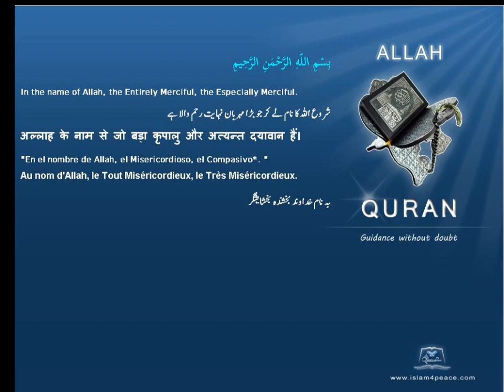رعد thunder Quran by Theme English Only